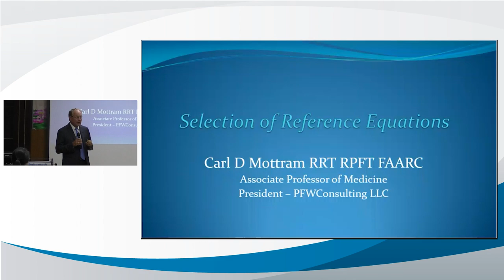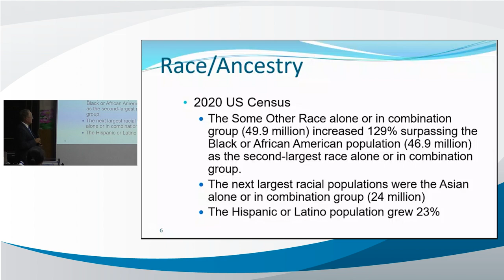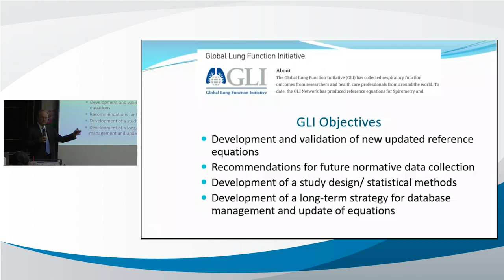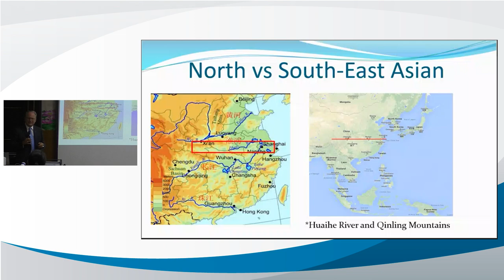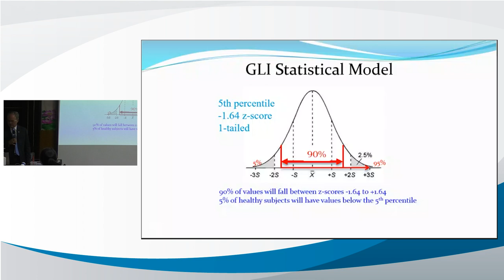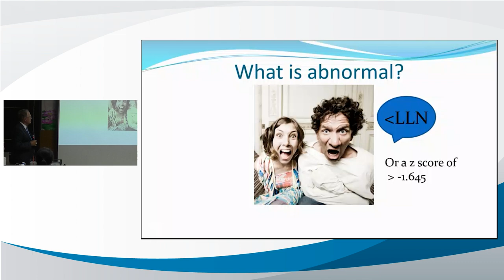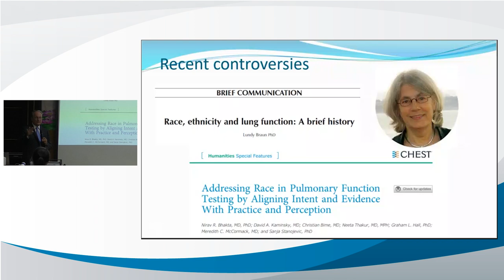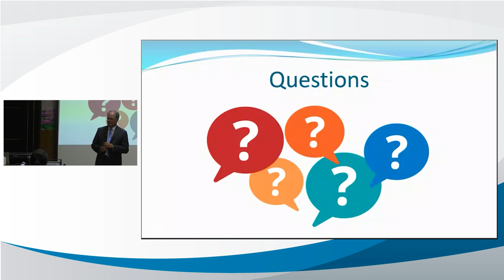Lựa chọn phương trình tham chiếu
Giảng viên: GS. Carl.D Mottram
Đơn vị: PFWConsulting LLC
Ngày: 10 tháng 3 năm 2023
Nội dung: Lựa chọn phương trình tham chiếu